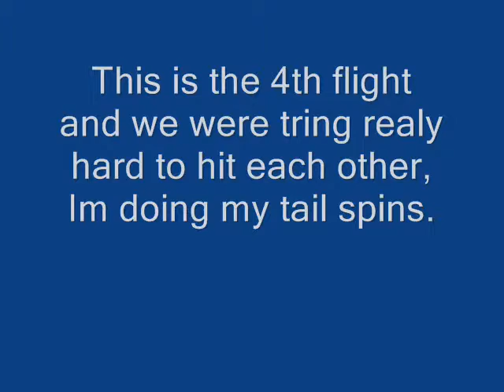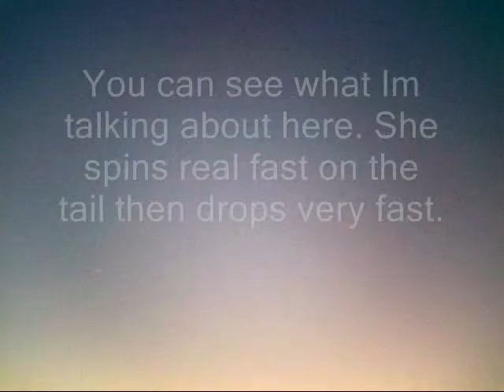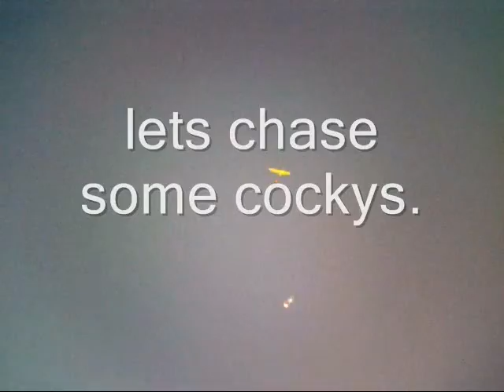EF front engined plane in combatt out to kill both planes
As the tittle says..
We used the new #3 runway this time as the wind was changing.
Had to break somthing!!!